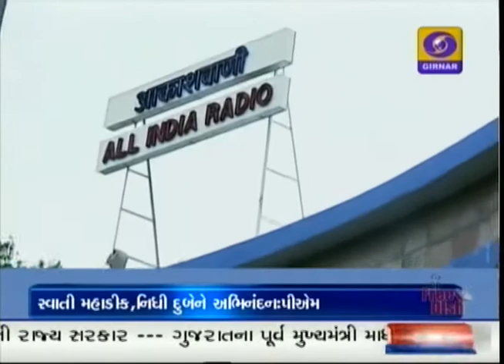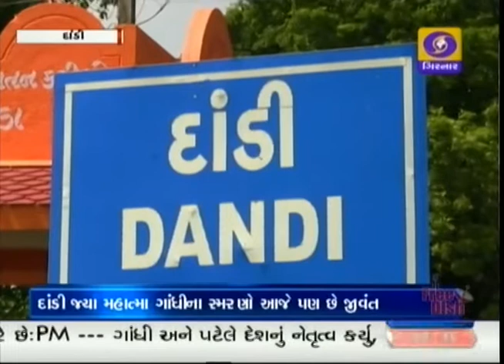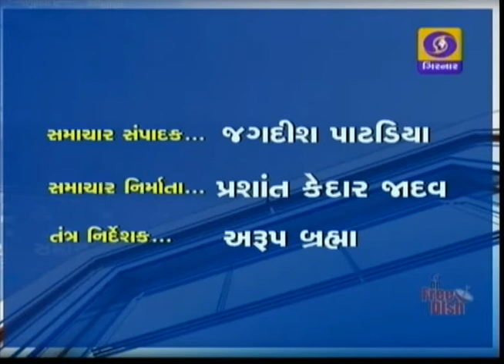News Focus | 24-09-2017